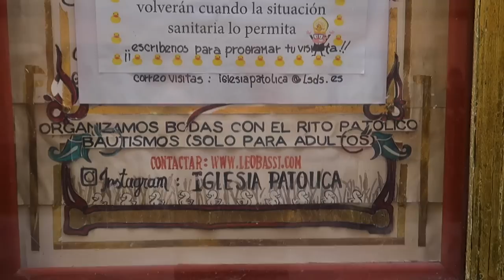Descubrimos LUGARES CURIOSOS de MADRID - Keeway Vieste 125/300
En este video recorreremos Madrid en dos scooter, Keeway Vieste 125 y Vieste 300, que a pesar de vivir en esta ciudad no la conocemos tanto como nos gustaría! descubrimos lugares muy curiosos de barrios de nuestra capital, algunos con mucha historia y otros surrealistas!